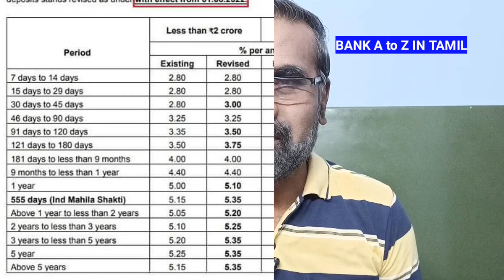DEPOSITக்கு மீண்டும் மீண்டும் வட்டியை உயர்த்தும் INDIAN BANK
Tamil tea kadai bench
Ph.8438496070